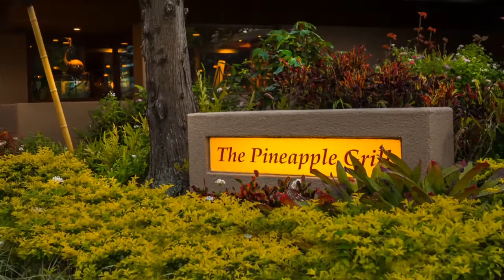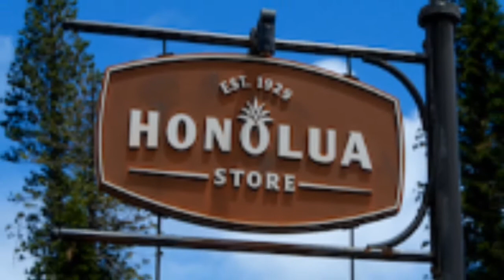Napili Bay #107 In West Maui! Blender to Beach in 60 Seconds!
Napili Bay #107
VACATION CONDO RENTALS IN NAPILI, MAUI
Sitting just steps from the water’s edge on Napili Bay beach, this first floor studio is the perfect choice for couples seeking an intimate, oceanfront hideaway close to the many attractions of Kapalua Resort next door. If fun in the sun is your pleasure, spend the day basking, swimming, snorkeling, or boogie boarding – all without the hassle of driving, parking, or carrying beach gear. When the day is done, watch the sun set between the islands of Molokai and Lanai, then drift off in the king size bed as gentle ocean breezes and the sound of waves wash over you. While “unplugging” is always recommended, this condo is equipped with high-speed Wi-Fi and a large, flat-screen TV for those needing to remain in touch with the modern world.

For more information on this condo and others in our inventory, please check out our